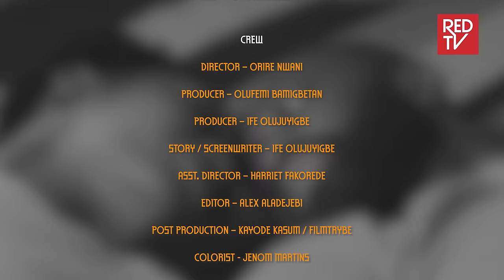When Are We Getting Married | Season 2 | Episode 7 Intervention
REDTV is a fast-paced lifestyle channel that puts Africa on the global stage. Proudly associated with the United Bank for Africa, REDTV is here to entertain and inform with content that features the very best in entertainment, fashion, news, design, music, sport, movies, and travel.

REDTV collaborates with the most talented visionaries, and creative minds daring to believe in a New Africa, putting together content that reflects it.  Feel the Heat on REDTV.

REDTV, proudly associated with the United Bank for Africa (UBA)